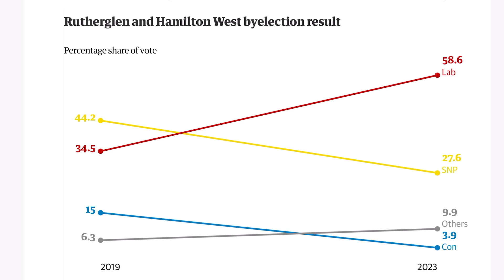蘇格蘭補選大勝💪🏻 工黨勢將全國執政?